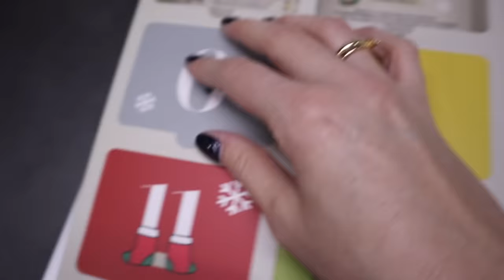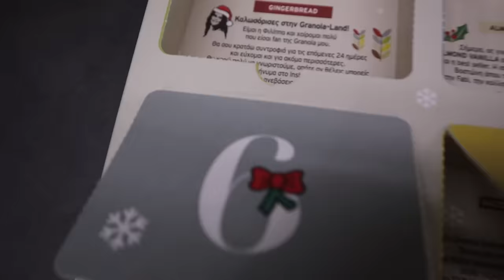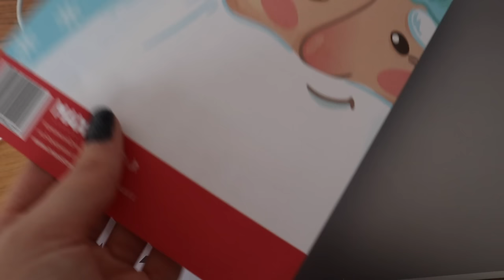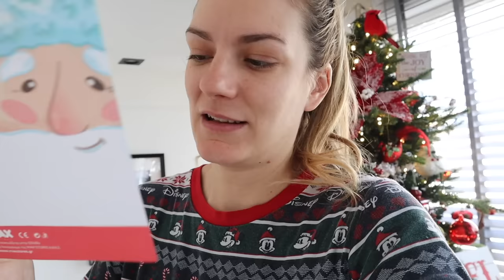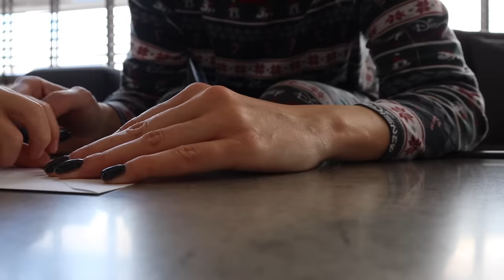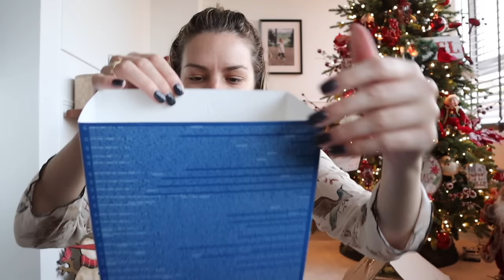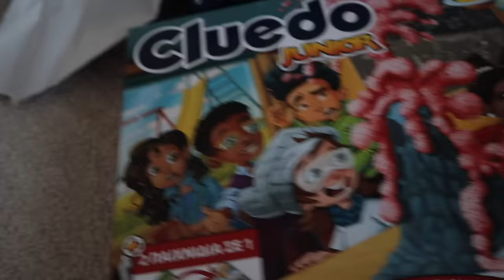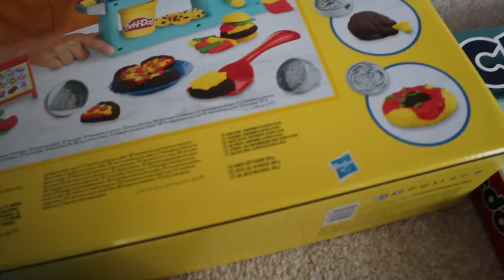Vlogmas Day 7! Οι βαλίτσες γέμισαν νερά! | Marinelli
xoxo
Marinelli ♥